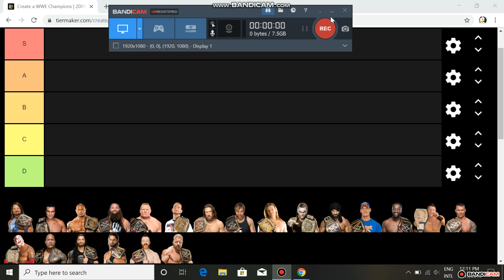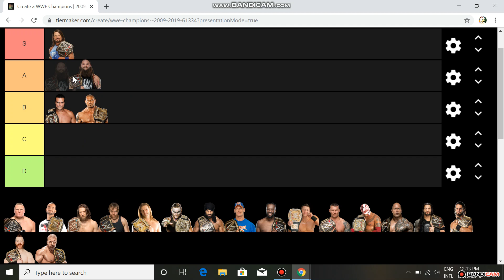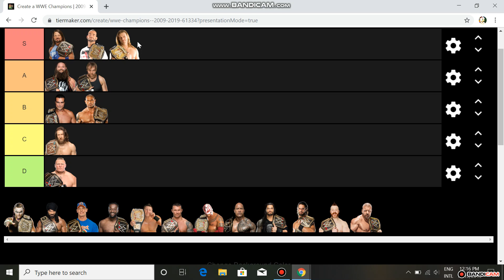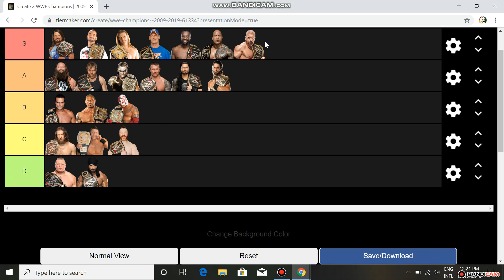Ranking WWE Champions from 2009 to the present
Today i do another ranking video as my last video until i start my long break from YouTube.